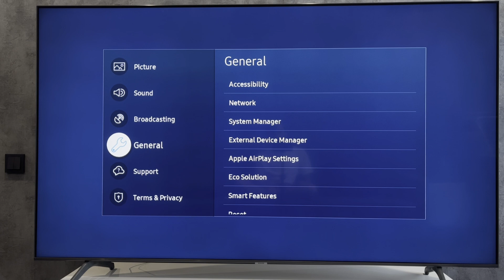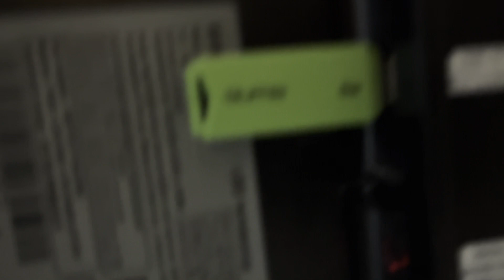How To Connect Soundbar To Samsung TV Using HDMI Arc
How To Connect Soundbar To Samsung TV Using HDMI Arc 2024
Hey, everybody. You're on the GeekBox YouTube channel.
Today I will tell you How To Connect Soundbar To Samsung TV Using HDMI Arc
Let's go.
open settings
all settings
general
external device manager
turn on anynet+ (hdmi cec)
open source
connetion guide
audio device
hdmi arc
Connect the HDMI cable to your soundbar and to the TV in the HDMI earc input
open settings
sound
sound output
select your soundbar
That's it, now you know How To Connect Soundbar To Samsung TV Using HDMI Arc